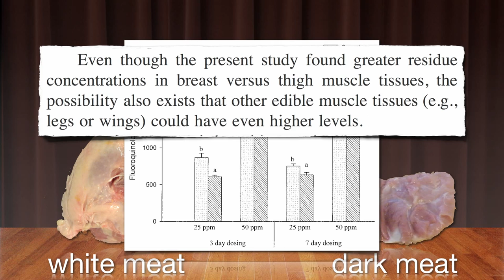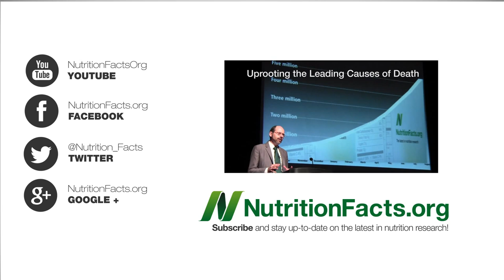More Antibiotics In White Meat or Dark Meat?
DESCRIPTION: Concentrations of antibiotic residues vary between different edible muscle tissues in poultry. How long does it take to reduce one's body load of antibiotics from meat? Just days! See yesterday's NutritionFacts.org video-of-the-day Lowering Dietary Antibiotic Intake Our exposure to drugs given to chickens and turkeys may be one reason poultry consumption has been associated with significantly higher lymphoma and leukemia risk. See EPIC Findings on Lymphoma and Chicken Dioxins, Viruses, or Antibiotics?  A Carcinogenic Retrovirus Found in Eggs and poultry may also be playing a role.

Have a question for Dr. Greger about this video? and he'll try to answer it!

Image Credit: snowpea&bokchoi and Krista via Flickr.